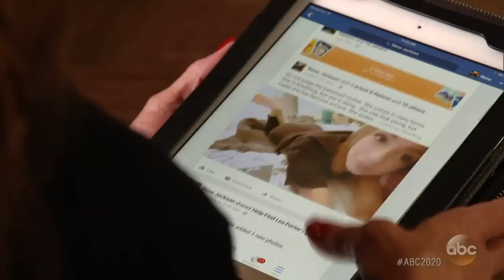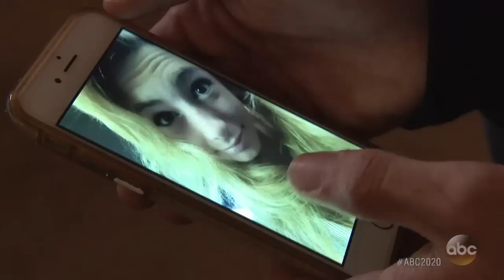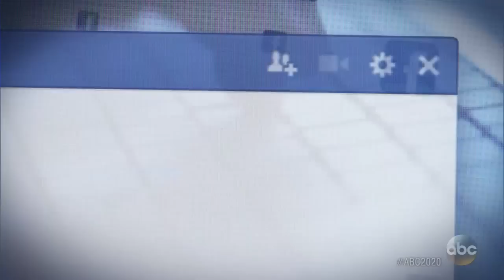Lea Porter | Mom Desperately Searching for Missing Daughter: Part 1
Lea Porter's brother Maxx Porter said he knew something was wrong when he couldn't get in contact with her.